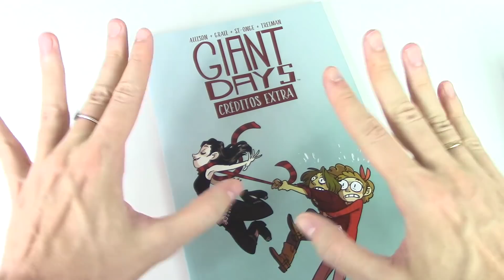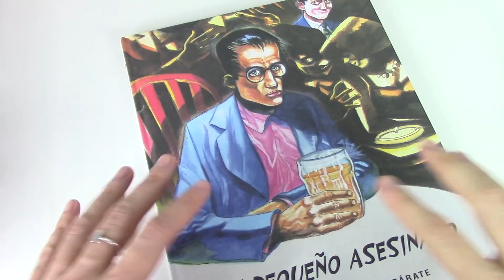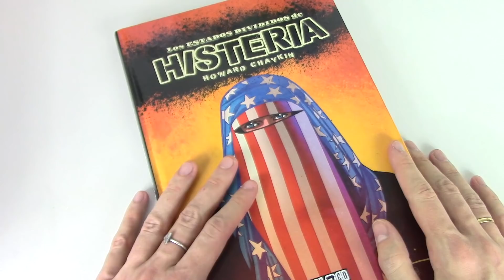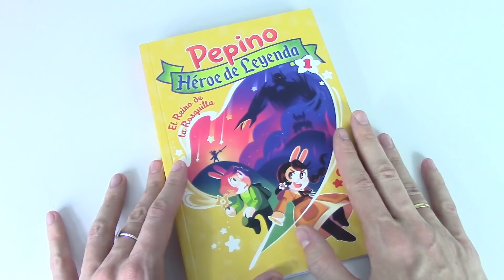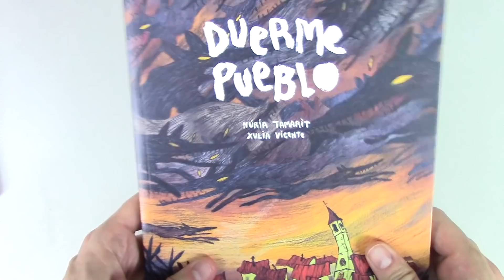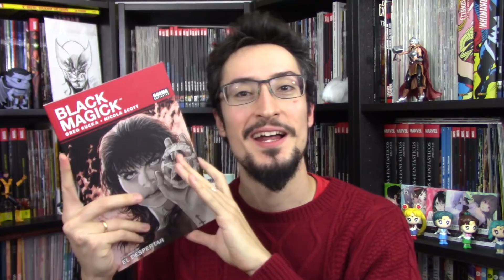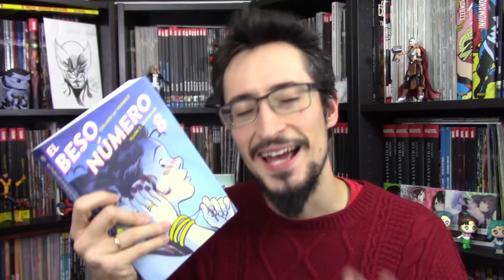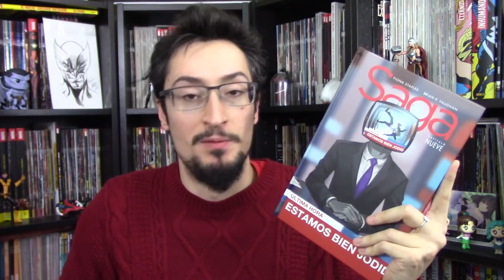Lecturas Bamfianas | agosto-noviembre 2019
¡Vooooolvemos después de unos cuantos meses sin Lecturas Bamfianas! Aquí os traigo la última remesa de cómic que ni es grapilla, ni es manga, ni es un álbum franco-belga. El menú de hoy es:

- Series en curso (00:53)
- Títulos nuevos -anglosajonas- (02:57)
- Títulos nuevos -hispano/europeo- (10:50)
- ¡Los cómics del mes! (15:18)

- El logo original (nube morada) es una maquiavélica invención perpetrada por Nacho Prieto Descarrega.
- El nuevo logo (amarillo y morado) es una delicada ofrenda de Señor Esfera para apaciguar la ira de los Antiguos.
- Los logos de Bamfy Cazavampiros y YouTube Social Justice Warrior son una delicatessen de Mikel Navarro.
- El logo de Bamflix! es obra del Pana, mi amigo, mi hermano